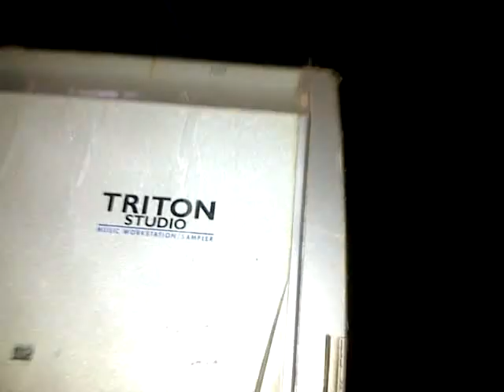Fuente de alabanza backstage